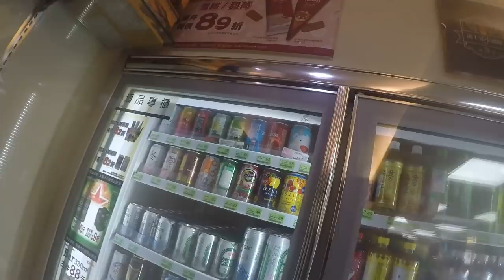台灣美食🇹🇼日本人🇯🇵愛吃木柵市場の麻油雞香飯80滷味豬耳朵50維大力20! 麻油雞香飯が美味しすぎる。台北ディープ朝市。台北在住Youtuber 文山區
Osmo Pocket広角が撮れるアタッチメント出来たら欲しいけど、先に買うべきか悩む。昨日中古で３５０００円くらいであって買えば良かった笑

🎦頻度高い順
コンデジ
携帯
Apple iPhone 7
一眼レフ

iMovie (iOS)

【我想買】
PC
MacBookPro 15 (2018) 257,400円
Gigabyte AERO 14 110,000
カメラ
6D Mark 2  130,000
GoPro Hero 7  49,000
Osmo pocket 44,000
ドローン
Mavic Air 80,00

三脚
SIRUI 3t-35k 6,000

BOSE QC35 32,800円
スピーカー

マウス:
Mamba Wireless 14,089円
Logicool ロジクール MX2100sGR MX Master 2S 7,036円
Razer DeathAdder Elite 6,330円
傘
Knirps（ドイツの折りたたみ傘）